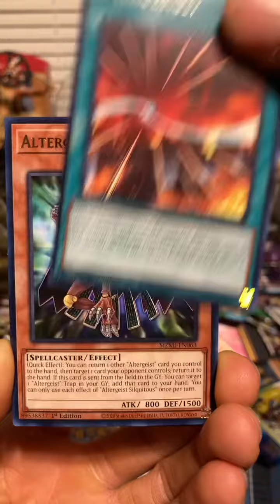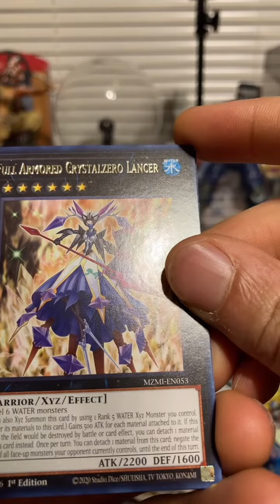Day 288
If im a little late on more content, my apologies. I have a migrain so imma nap a sec.